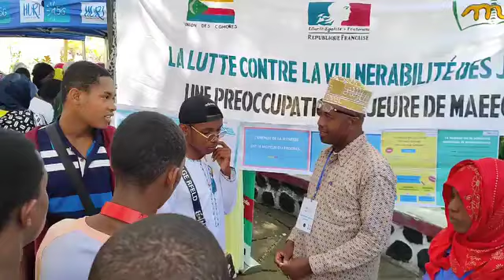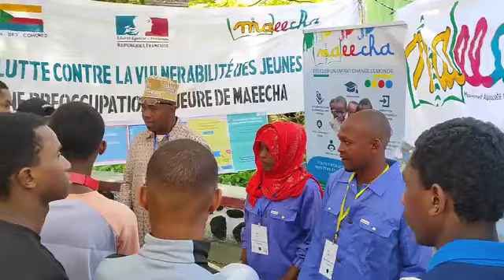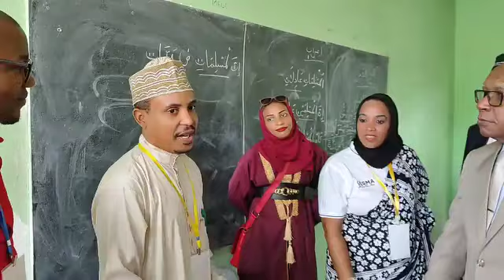En direct depuis aux lycé de mtsamudou sur ľ ile autonaume de ndzouwani